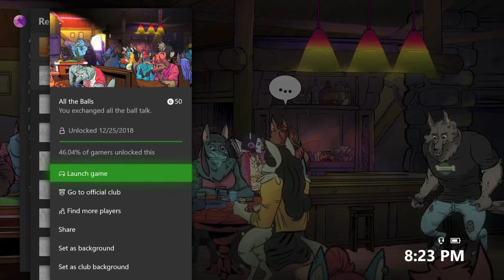Wailing Heights - All the Balls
All the Balls - Exchange all the ball talk.